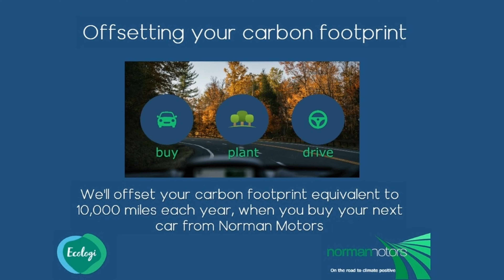BMW 3 Series 330e M Sport Pro Edition Touring 12kWh offered by Norman Motors, Dorset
Make & Model : BMW 3 Series 330e M Sport Pro Edition Touring 12kWh
Location details
Bournemouth Dealership
214-222 Wallisdown Road,
Bournemouth, Dorset,
BH10 4HZ

Poole Dealership
266 Bournemouth Road,
Poole, Dorset,
BH14 9AN